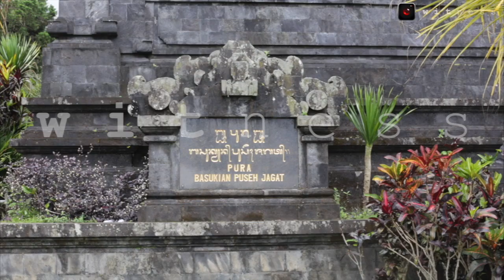GUNUNG AGUNG DI LEVEL AWAS, PURA BESAKIH DI TUTUP